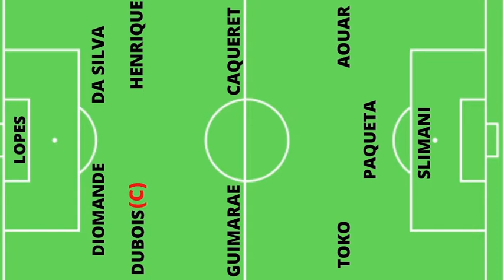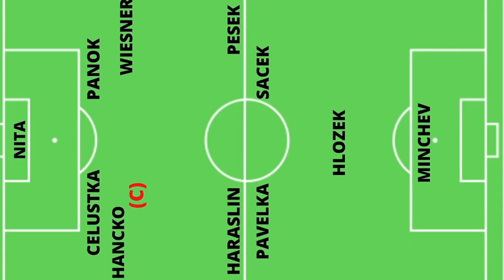AVANT MATCH OLYMPIQUE LYONNAIS - SPARTA PRAGUE EUROPA LEAGUE : Go les 16 ème de finale ! ! !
dans cette vidéo on parle de avant match entre OL et le SPARTA : compo, dernier match, dernier confrontation ect ...
je me trompe souvent et je suis dsl mais apprend avec le temps bonne vidéo
oublier pas like , abonnés vous , et partager bien les 90 abonnés merci encore pour tout ! ! !